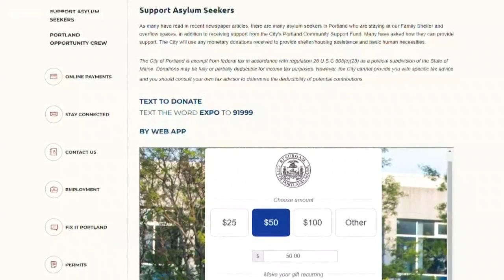Fundraiser for homeless veterans